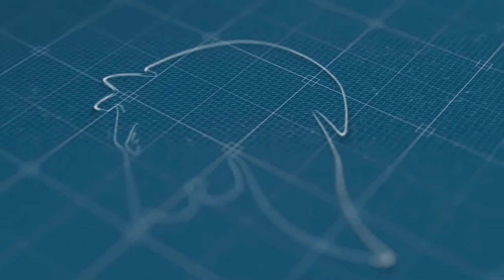Drawing 3D Logo Reveal (After Effects Template)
Features:
- 9 amazing drawing animations in different styles
- 14 styles of Grid
- 11 styles of Background (paper, wood, stone, concrete etc)
- New improved menu with many parameters
- New elements for comfortable editing and fast rendering
- 100% After Effects
- After Effects CS6 and Above
- 9 Versions
- No plugins required
- Works with any logo
- Video and PDF Tutorial included
- Universal Expression (Works with all languages of After Effects)